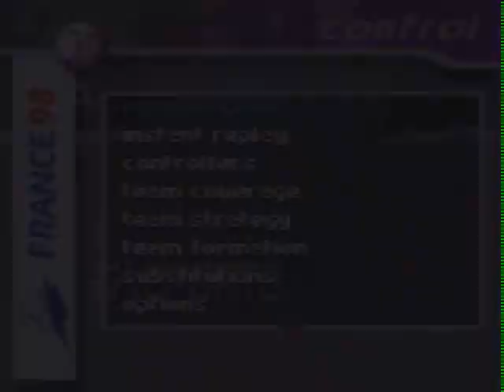Upload Test - "FIFA 98: RTWC" for SNES by EA Sports - USA Soccer vs. L.A. Galaxy (MLS)